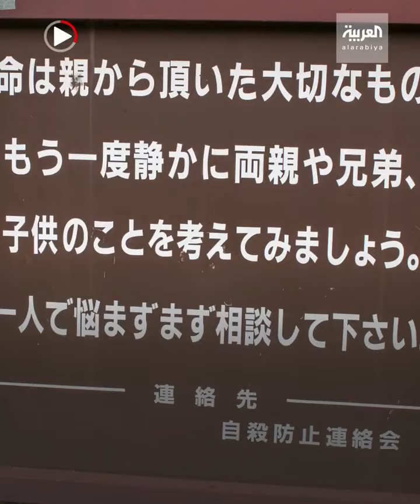غابة الأوكيغاهارا وجهة سياحية أكثر ما يشهرها أنها المكان الأفضل للانتحار عند اليابانيين.